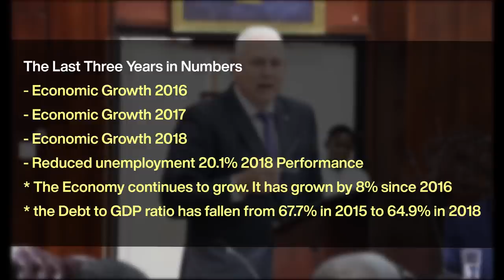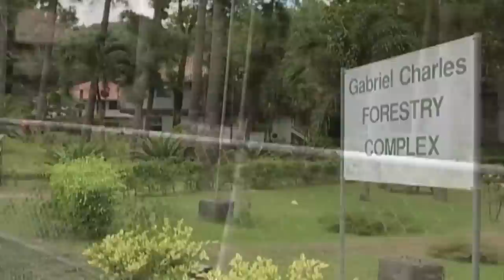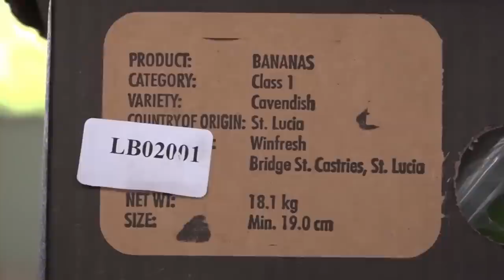Mid Day News Brief (June 28, 2019)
In The News Brief :

The government of Saint Lucia remains resolute in its effort to Build a New Saint Lucia.

Saint Lucia is poised to become a Leader in Wildlife & Conservation in the OECSA with a newly signed memorandum of understanding.

The Agriculture Trade Mission to Europe is starting to bear fruit.